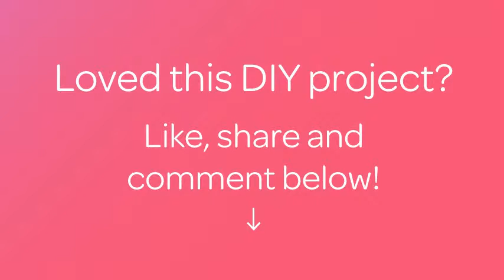How To Prepare A Delicious Rice Croquette - DIY Food & Drinks Tutorial - Guidecentral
About this DIY project:
- Title: Prepare a Delicious Rice Croquette

Supplies:
- Rice
- Wheat flour
- 1 to 2 eggs
- Salt
- Spices of your choice
- Pepper